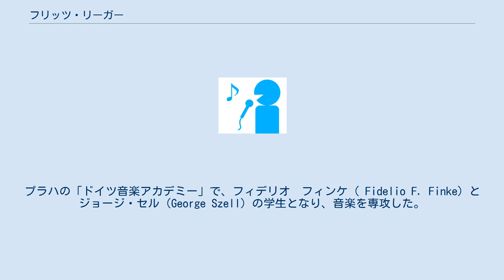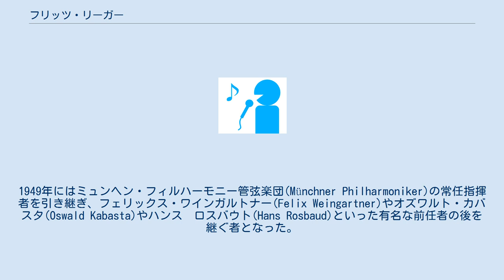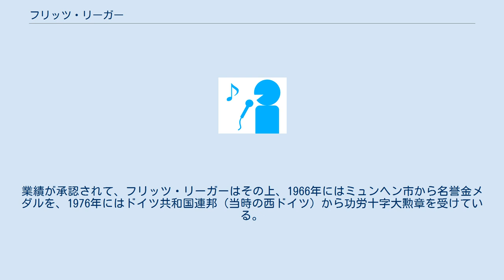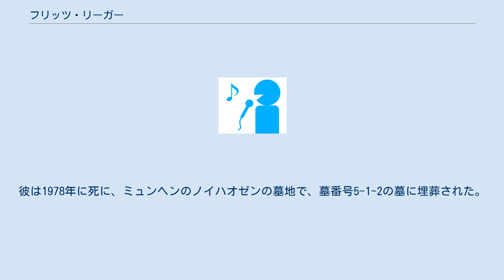フリッツ・リーガー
フリッツ・リーガー（Fritz Rieger, 1910年6月28日 - 1978年11月30日）は、オーストリアの指揮者。
 オーバーアルトシュタットに生まれる。
 プラハ、ブレーメンでの指揮活動ののち、ミュンヘン・フィルハーモニー管弦楽団首席指揮者。
保守的な演奏家として知られた。
ナチ党員でもあった。
ボンで亡くなった。
 彼はプラハで音楽教育を受けた。
プラハの「ドイツ音楽アカデミー」で、フィデリオ　フィンケ（ Fidelio F. Finke) とジョージ・セル（George Szell）の学生となり、音楽を専攻した。
1931年にリーガーは現在のプラハ国立歌劇場の前身の歌劇場のソロレペティートア(オペラ歌手に歌を教えるソリスト待遇の専属ピアニスト)となり、1934年にはその第２楽長となり、1936年には楽長となった。
1938年には新しく創設された放送局「エルベ河畔のエルベ」（Melnik an der Elbe）の音楽監督なり、1939年～1941年は、「エルベ河畔のアオシヒ」(Aussig an der Elbe 現地名：Ústí nad Labem（ウスティーナラベム）)の国立歌劇場指揮者となった。
ミュンヘン条約とドイツ軍によるチェコの占領の後、フリッツ・リーガーは1940年6月10日申請・同年7月1日付けで、NSDAP(ドイツ国家社会主義労働者党)の党員として、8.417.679の登録番号で登録された。
1941年には、ブレーメン歌劇場の音楽監督に任命された。
 第二次世界大戦(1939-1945)の後、1947年に、ピアニスト兼指揮者として、西ドイツのマンハイムの国立劇場の音楽監督になった。
1949年にはミュンヘン・フィルハーモニー管弦楽団(Münchner Philharmoniker)の常任指揮者を引き継ぎ、フェリックス・ワインガルトナー(Felix Weingartner)やオズワルト・カバスタ(Oswald Kabasta)やハンス　ロスバウト(Hans Rosbaud)といった有名な前任者の後を継ぐ者となった。
ミュンヘン・フィルにおける彼の音楽監督(Generalmusikdirektor)の時代は、1966年までの17年間である。
 ミュンヘン国立歌劇場における客演指揮および、ミュンヘンフィルの数多くの世界中でのコンサートで、リーガーはダビッド・オイストラフ、ヘルマン・プライといった有名な演奏家や歌手たちと共演した。
 1959年12月15日に、彼に対し、バイエルンの功労賞が授けられた。
業績が承認されて、フリッツ・リーガーはその上、1966年にはミュンヘン市から名誉金メダルを、1976年にはドイツ共和国連邦（当時の西ドイツ）から功労十字大勲章を受けている。
1971年から1972年まで、彼はオーストラリアで、メルボルン交響楽団の首席指揮者だった。
彼は1978年に死に、ミュンヘンのノイハオゼンの墓地で、墓番号5-1-2の墓に埋葬された。
　 (以上のように書いてあるドイツ語記事より翻訳しました。